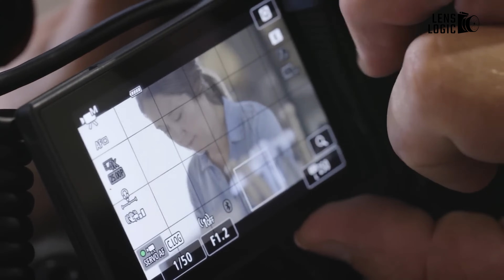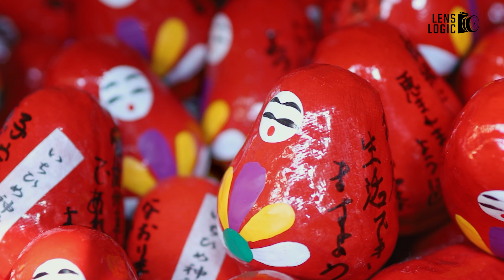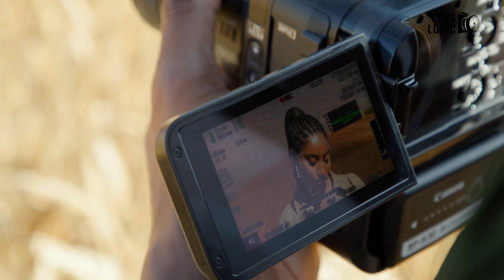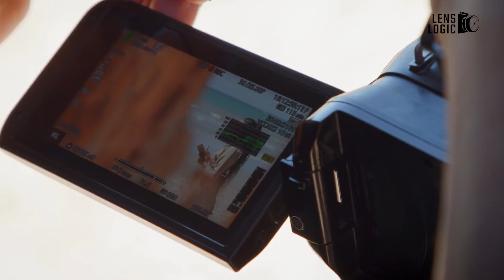Canon EOS RS - Canon's Counter To High-resolution Sensor!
The original Canon EOS R7 was a huge hit for Canon when it launched in 2020, though it suffered from some overheating issues when recording high-resolution video. Now reports suggest Canon aims to rectify this with the EOS RS version, significantly boosting video capabilities. But are expectations getting ahead of reality? Let's know more about the Canon EOS RS!